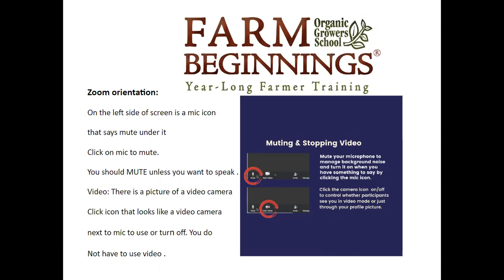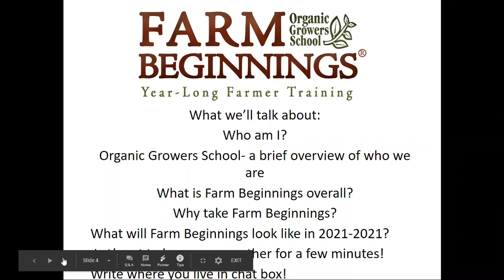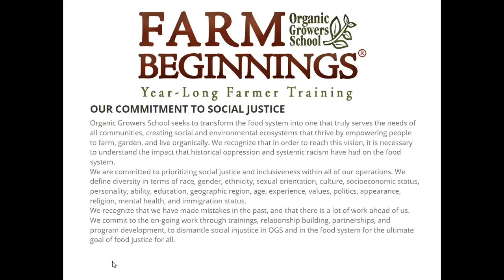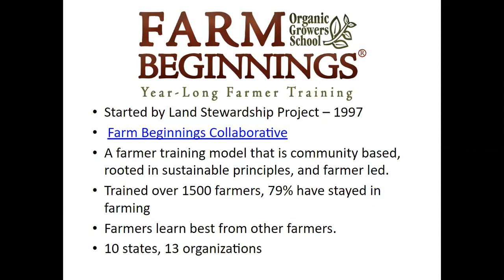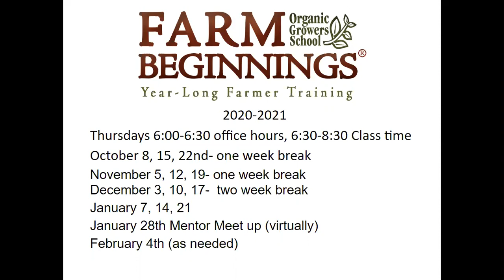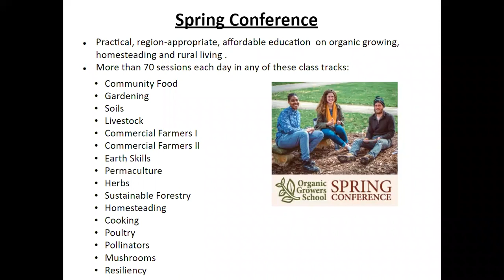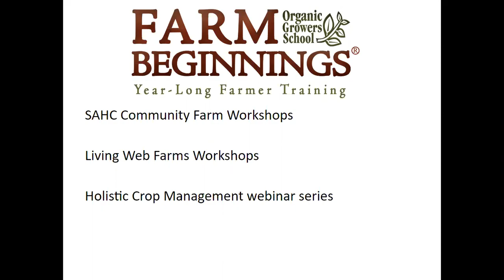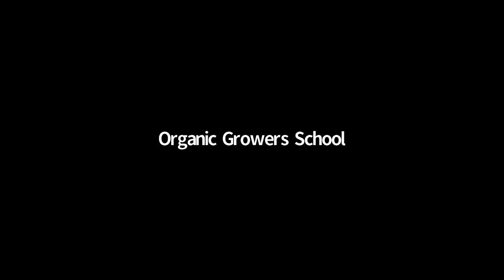Farm Beginnings Information Session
Curious to learn more about our upcoming program? Many skills are required to start and expand a successful farm business: passion, clear goals, production experience, financial and marketing know-how, and more. Farm Beginnings® will help you build these skills through one year of farmer-led training, mentoring, and networking. Using a holistic management frame, farmer-led classroom sessions, on-farm tours, and an extensive farmer network, Farm Beginnings® will help you clarify your goals and strengths, establish a strong enterprise plan, and start building a profitable and sustainable operation. Although students do not need to own land, some farming or production experience is required to get the most out of the program. As we know, farming is more critical than ever. Apply to this program and be prepared when crisis hits!